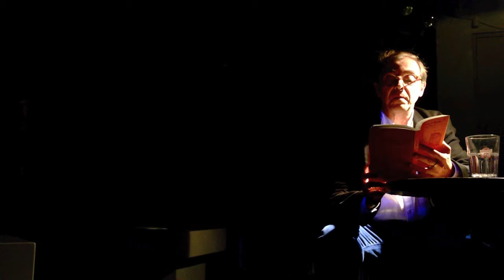Ivy Writers Paris -- Yves di Manno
French poet Yves di Manno reads at Ivy Writers Paris.